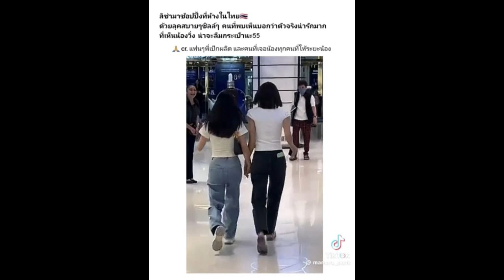'ลิซ่า Blackpink' เดินห้างสุดชิล หน้าสด แต่สวยสะดุดตา!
ความสวยไม่มีแผ่ว "ลิซ่า Blackpink" หรือ "ลิซ่า ลลิษา มโนบาล" กลับบ้านเกิดเมืองไทย เดินห้างสุดชิล มาในลุคหน้าสด เสื้อยืดกางเกงยีนส์แบบสบายๆ
เซอร์ไพรส์บลิ๊งค์ชาวไทย "ลิซ่า Blackpink" หรือ "ลิซ่า ลลิษา มโนบาล" กลับบ้านเกิดเมืองไทย หลังจากสร้างตำนานโซโล่เพลง Money ในเวิลด์ทัวร์ทั่วโลกแบบแซ่บไฟลุกมาแล้วนับไม่ถ่วน ล่าสุด เมื่อวันที่ 1 ก.ย. 2023 บินลัดฟ้ากลับบ้านเกิดเมืองไทย และเป็นธรรมดาที่หลายคนจะจับตามองลุคสนามบิน ครั้งนี้มาในสไตล์สบายๆสายชิล
อีกหนึ่งกิจกรรมที่หลายคนพากันแห่เดาไม่แพ้กัน คือ ช่วงที่อยู่ประเทศไทยลิซ่าจะไปไหน หยิบจับอะไรเป็นไวรัลดังอีกบ้าง ซึ่งล่าสุด ช่วงวันหยุดเสาร์อาทิตย์ที่ผ่านมา ก็มีชาวโซเชียลตาดี ปรากฏภาพลิซ่าเดินชอปปิ้งในลุคสบายๆเช่นเคย กับชุดเสื้อยืดกางเกงยีนส์ และกระเป๋าคู่ใจที่พารากอน